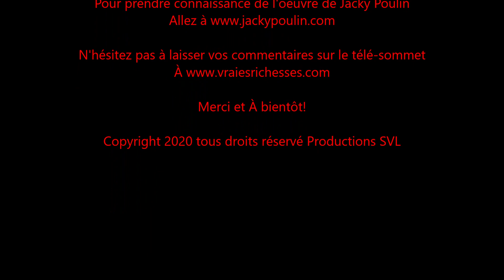Entrevue Entre vraies richesses et tabous avec Léa Doussinet - L'intelligence du corps et de la vie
Animé par Jacky Poulin, entre vraies richesses et tabous entrevue avec Léa Doussinet - L'intélligence du corps et de la vie.